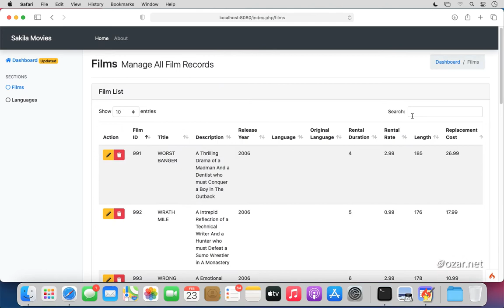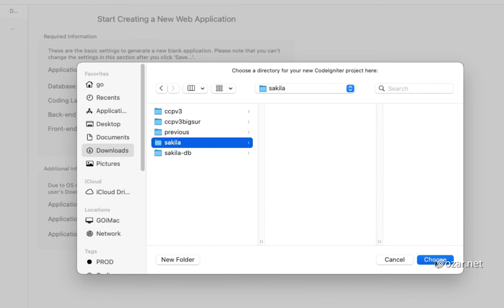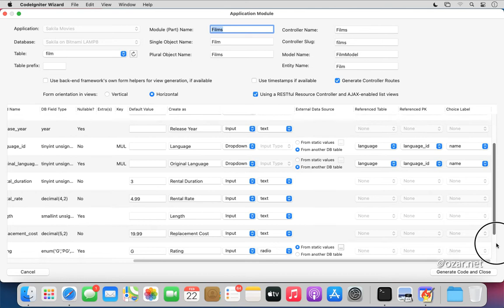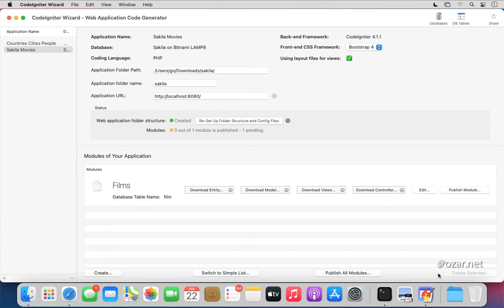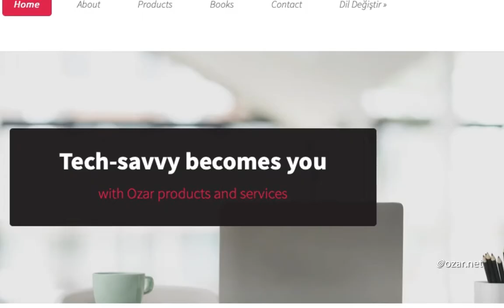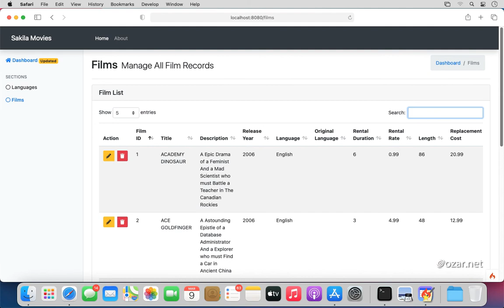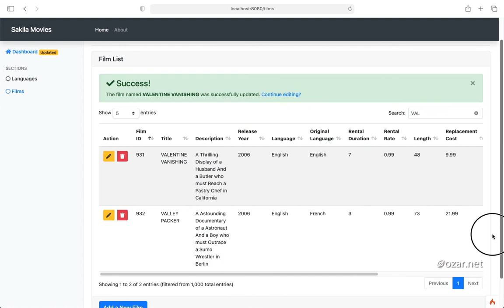Creating a CodeIgniter 4 Web Application, Driven by the Sample Sakila Movie Database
In a previous movie we had installed the sample Sakila Database on a Bitnami LAMP stack with MySQL and PHP 8.

In this movie, we'll create a CodeIgniter 4 web application driven by this database using CodeIgniter Wizard from Ozar.

CodeIgniter Wizard, the ultimate CRUD code generator for the Mac was at version 1.3 at the time of this recording, and we are demonstrating the making of this app on macOS Big Sur.

Version 1.3 of CodeIgniter Wizard introduced a new feature using which you can now create data tables in list views, with server-side processing, pagination as well as searching and filtering, and lazy-loading data via AJAX.

BACKGROUND MUSIC (Across the Pier) by